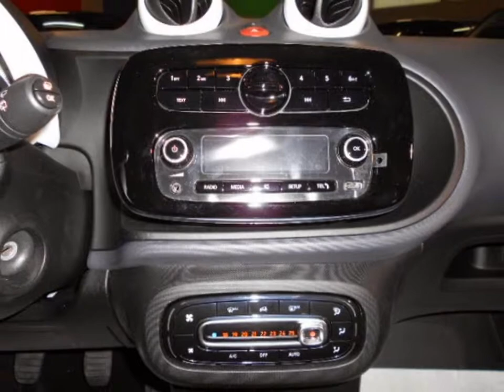Smart ForFour 70 1.0 Youngster Lava Orange - Auto Savoldelli srl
SMART ForFour 70 1.0  Youngster
•bodypanels in lava orange metallic
•tridion in silver metallic
•interni neri
•cambio manuale
•sterzo diretto con servoassistenza in funzione della velocità e rapporto di demoltiplicazione variabile
•cool & audio system: climatizzatore
•cerchi lega da 15" a 4 doppie razze
•gomme Michelin Energy
•1A: 165/65 R15. 2A: 185/60 R15
•AIRBAG LATO GUIDA E PASSEGGERO
•SIDEBAG LATO GUIDA E PASSEGGERO ( airbag per testa e torace )
•KNEEBAG LATO GUIDA
•SISTEMA DI FISSAGGIO PER SEGGIOLINO PER BAMBINI ISOFIX SUI SEDILI POSTERIORE
•DIAMETRO DI STERZATA 8.65 m
•intervento di manutenzione 20000 km/1 anno
•LUNGHEZZA 3,495 m
•LARGHEZZA 1.665 m
•ALTEZZA. 1,554 m
•REGOLATORE ASSETTO FARI
•PRESA 12v
•VISIBILE A LALLIO ( BG) SS 525 n 13
•NOI VOGLIAMO RITIRARE IL TUO USATO
•POSSIBILITÀ DI PAGAMENTO DILAZIONATO CON LE MIGLIORI FINANZIARIE
•REFERENTE MARCO SAVOLDELLI
Per ulteriori informazioni: Auto Savoldelli srl  Via Provinciale 13   Lallio -  Bergamo - Telefono  035/691456